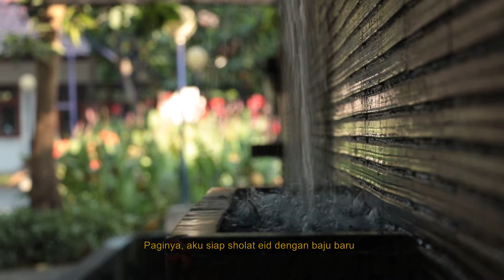Menyambut Idul Fitri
Sudah, sebulan lamanya berpuasa. Masih kangen ramadhan? Tentu. Tapi ada tamu baru nih yang datang. Namanya Idul Fitri.

Boleh nih, share apa yang buat kamu kangen sama idul fitri?